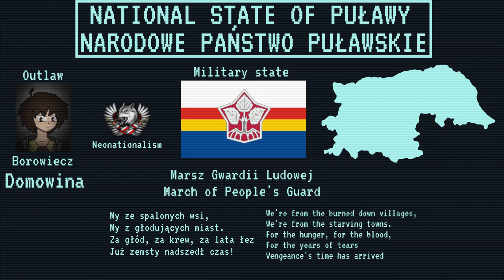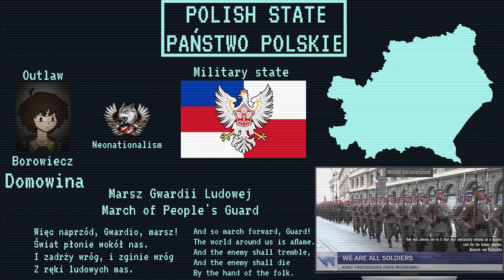The National State of Lubelskie / TNO x PaF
- FICTIONAL CONTENT -
The ideology displayed in this video does not reflect on the political views and opinions held by the creator.